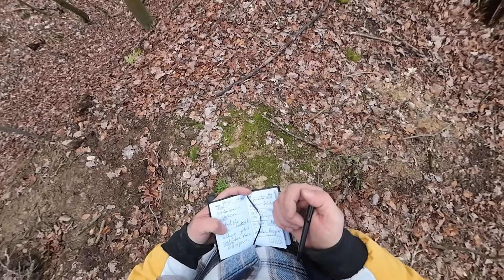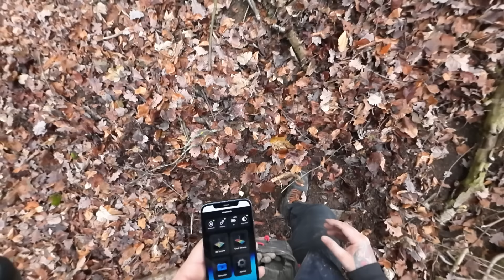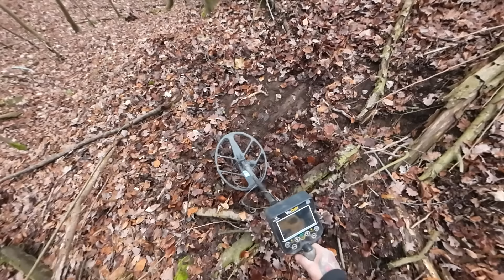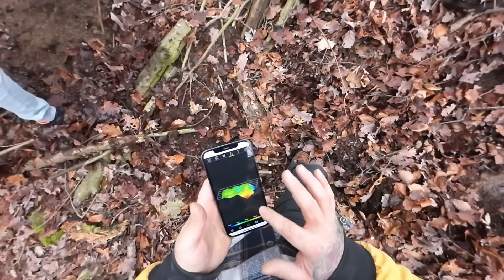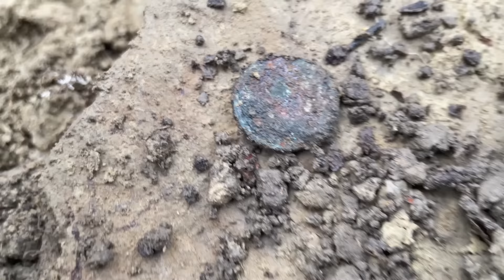Domuz Yağıyla Yağlanmış Define Küpü Değerli Çıktı!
Define ustası bugün kilise düzü diye adlandırdığı arama yaptığı bölgeye geldi. Bu bölgede yaptığı aramalarda mezar olduğunu biliyor, fakat aramayla bulabilecek mi? Çok fazla define çıkardı ama bu defineler daha büyük hazineleri müjdeliyor. Yoluna devam eden Define ustası hem define işaretlerini anlatıyor hem define işaretleri çözümlerini açıklıyor daha fazlası için videoyu izle.

Çarşamba, Cuma, Cumartesi ve Pazar. Her hafta, 4 yeni video ile karşınızda olacağım.

Metal detektörü ile hazine arıyoruz. Macera ve hazine peşinde koşmaya devam edeceğiz

➤ KULLANDIĞIM  DEDEKTÖR  ◀
➤GÜVEN DEDEKTÖR

➤ KULLANDIĞIM  ALAN TARAMA  ◀
 ➤HAKAN DEDEKTÖR

➤ KULLANDIĞIM YER ALTI GÖRÜNTÜLEME ◀
➤ CONRAD DEDEKTOR

➥Video Profesyonel bir Teknik Ekip Tarafından Hazırlanmıştır.